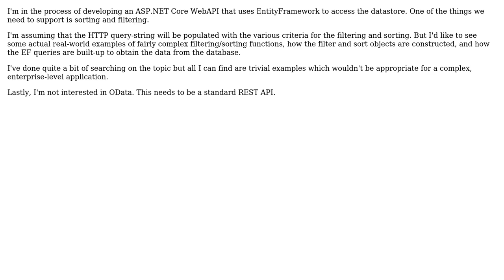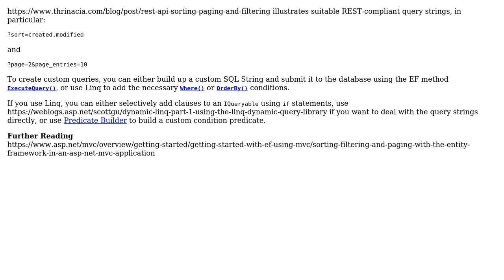What is a good technique for supporting sorting and filtering with a REST WebAPI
Software Engineering: What is a good technique for supporting sorting and filtering with a REST WebAPI

With thanks & praise to God, and with thanks to the many people who have made this project possible! | Content (except music & images) licensed under CC BY-SA | Music | Images & others | With thanks to user Robert Harvey user Jake Shakesworth and the Stack Exchange Network Trademarks are property of their respective owners. You are responsible for your own actions.